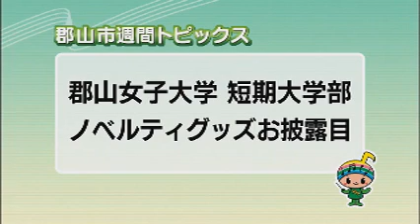【郡山市週間トピックス】2022/5/1放送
子どもの新型コロナ対策の徹底を呼びかけ/金透小学校で「Pepper」の入校式/郡山女子大学短期大学部考案のノベルティグッズがお披露目